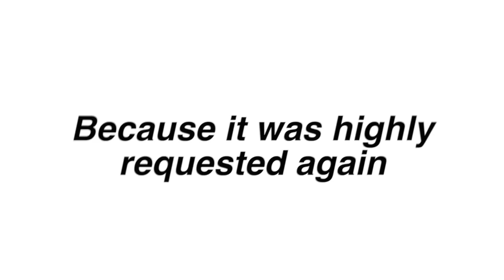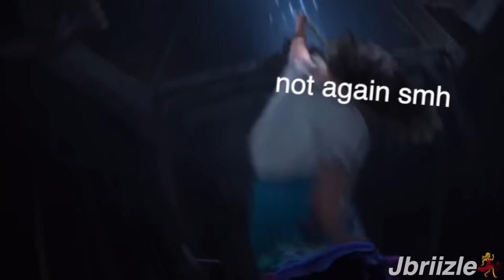I edited encanto because i have no friends | Part 2